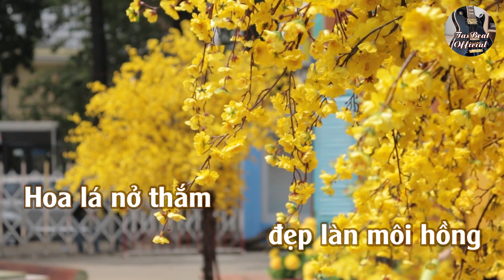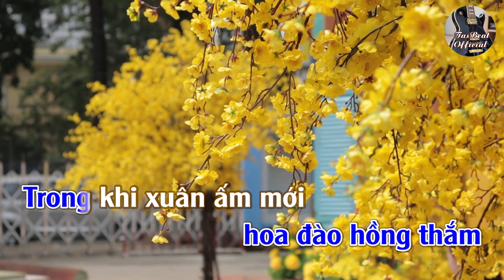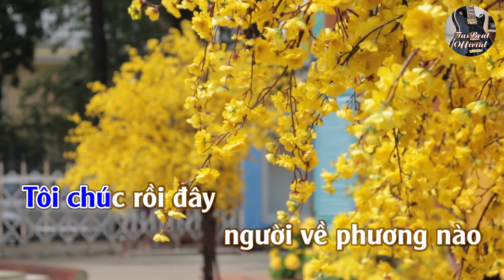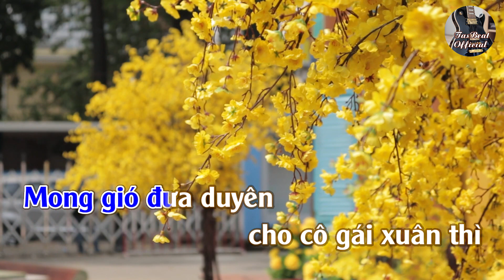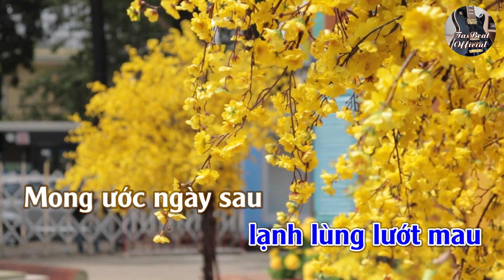Karaoke Cánh Thiệp Đầu Xuân (Tango) Tone Nam | TAS BEAT